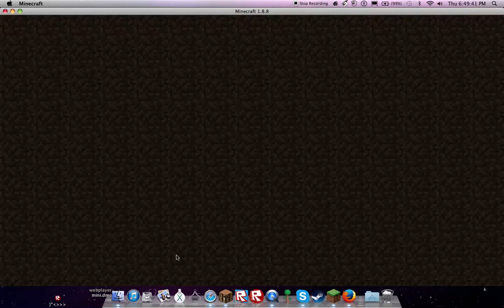SkyWars+Warlords on Highpixel